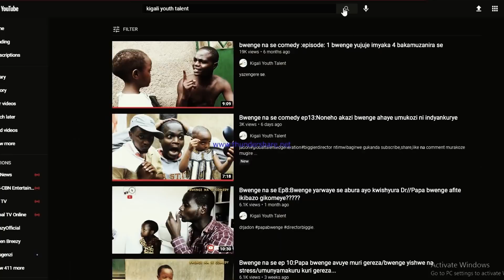BWENGE NA SE COMEDY EP 44: (BWENGE IN ACTION) BWENGE yemereye C.P KABERA kumufasha abica amabwiriza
Dushimira buri muntu wese udukunda udukurikirana imana ikomeze ibahe ibintu byose..tunashimira abantu baduha ibitekerezo..uwakenera kudufasha yatwandikira kuri whatsapp # Ibitekerezo byanyu bidutera imbaraga cyane.